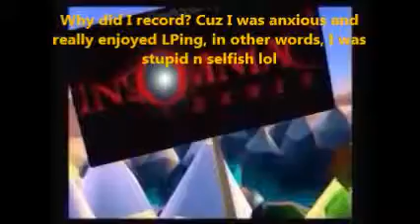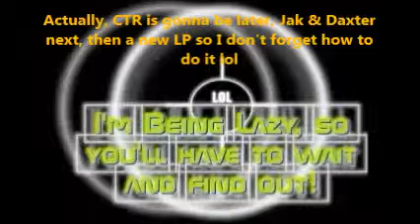My old Spyro 1 LP (best of)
The nail in the coffin to end this and move on to more...i forgot what I was gonna say, damn.